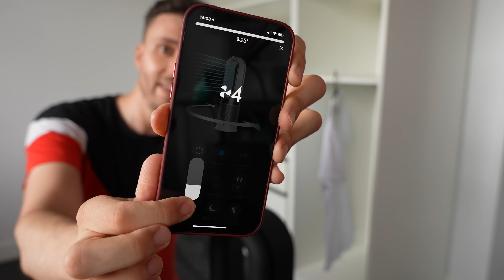NEPPE VIRAL LIFE HACKS ONTMASKEREN! *Deel 4*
YouTube, Instagram en TiKTok staan vol met Viral Life Hack Video's. Maar ik heb het idee dat er heel veel nep zijn. In deze video test ik de meest verdachte life hacks om te kijken welke er fake zijn.

Talpa Social
Voor Rutger Vink / Furtjuh
Bergweg 70
1217 SC Hilversum